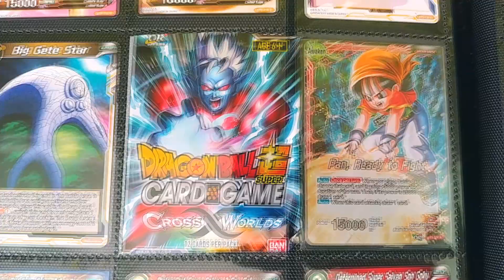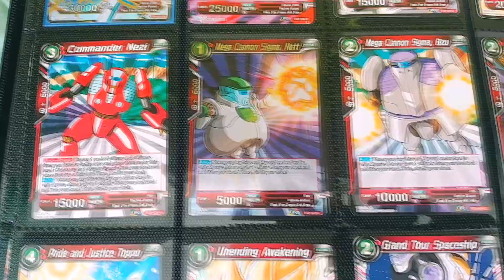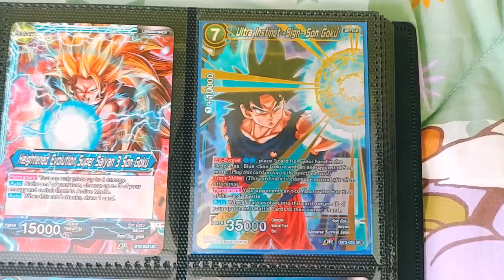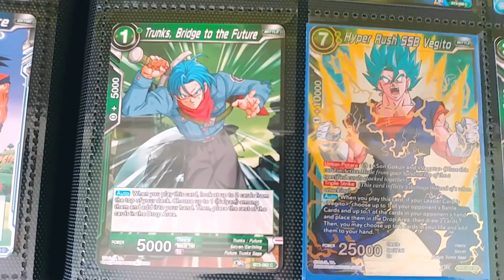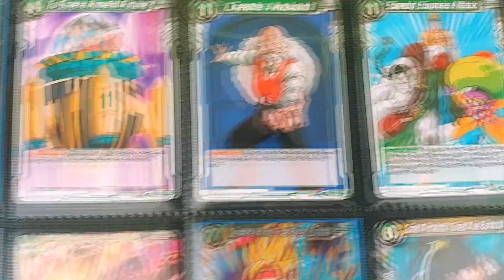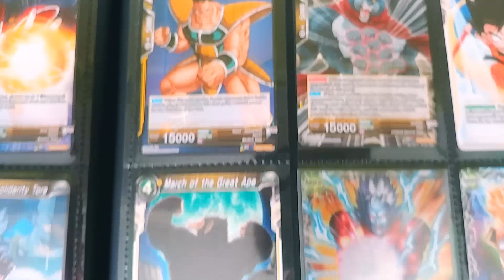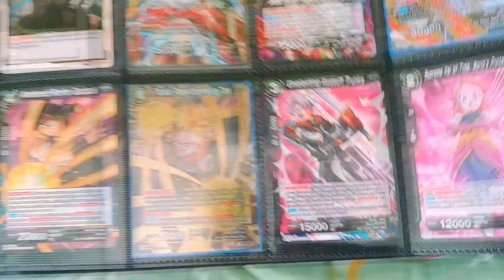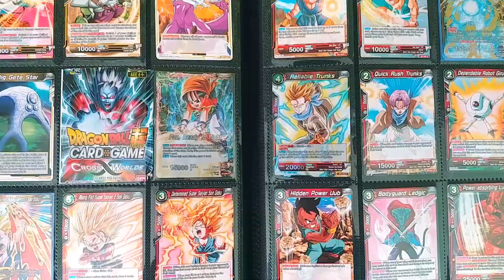COLLECTION SHOW Dragon Ball Super CG - Cross Worlds (BT-03)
Sono passati 6 mesi dall'ultimo collection show dedicato a Dragon Ball Super Card Game. Nel frattempo sono riuscito a completare qualche altro set per cui possiamo proseguire il viaggio attraverso le espansioni di DBSCG. Questa è la volta di Cross Worlds, set dove compaiono per la prima volta le carte nere e vengono introdotte le carte 'alternative foil'!
Nota: in questi giorni era in programma che iniziassero sontuosi spacchettamenti con la nuova espansione e tutti i prodotti di recente uscita (vi assicuro tanta roba!), ma per motivi logistici misteriosi non ho ancora a disposizione nulla..incrociamo le dita 🤞.